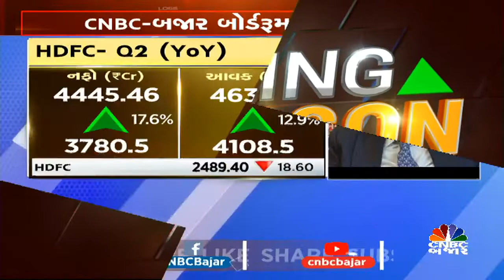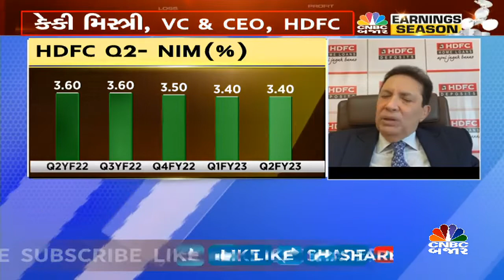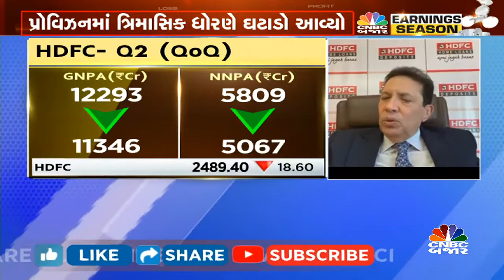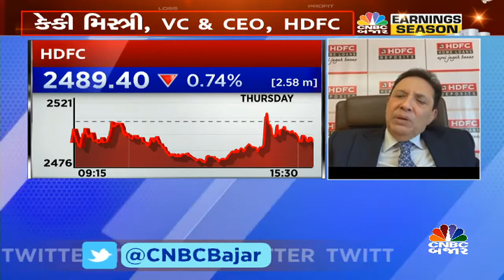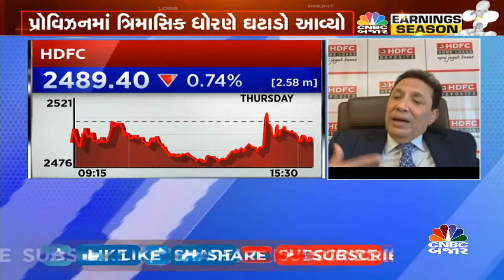HDFCના Q2ના Result પર ચર્ચા કરવા જોડાયા છે Bankના Chairmne & CEO Keki Mistry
CNBCBajar | પ્રોવિઝનમાં ત્રિમાસિક ધોરણે ઘટાડો આવ્યો અને Q2માં માર્જિન સ્થિર રહ્યા, આના પર વધુ ચર્ચા કરી રહ્યા છે HDFCના વાઈસ ચેરમેન અને CEO કેકી મિસ્ત્રી